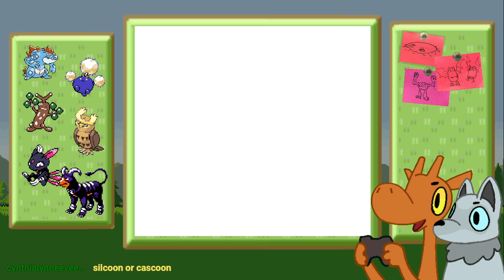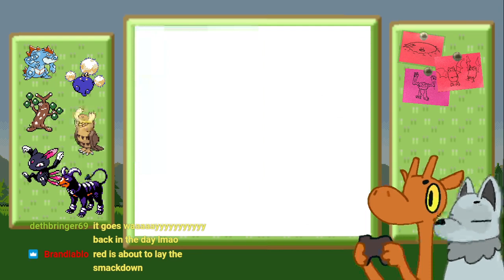Pokemon Crystal: First Playthrough! [Session 7] (Ft. Chito)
I have a Discord server! Stop on by!